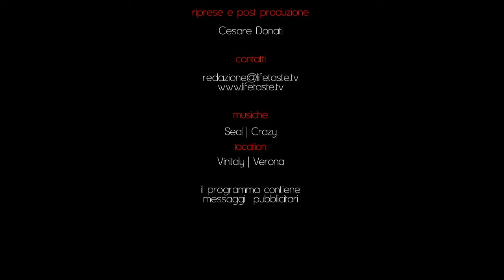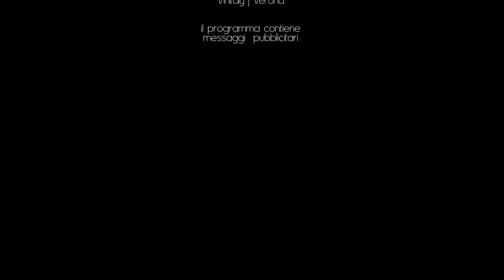Valerio Staffelli, Vinitaly ....a voi la linea !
Un incontro non casuale durante il più grande evento internazionale dedicato al vino.